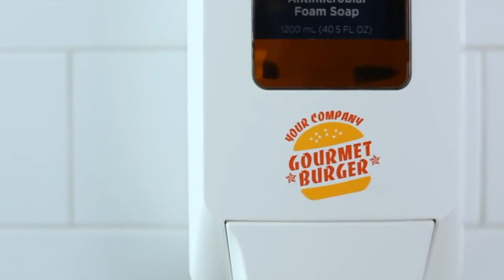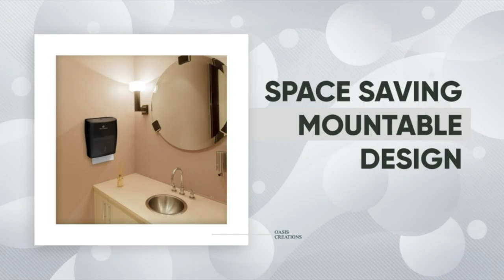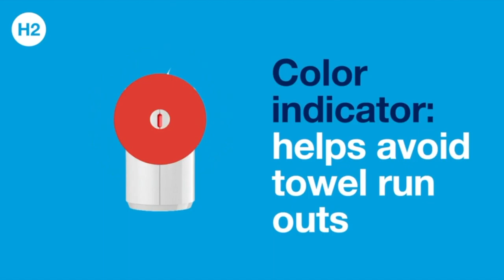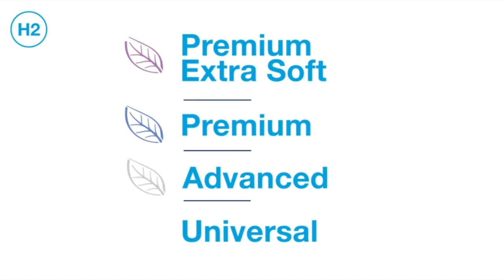Top 5: Paper Best Towel Dispensers 2022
Top Paper Towel Dispensers available in 2022. All 5 are of high quality and definitely recommended.

5. Pacific Blue Ultra 8” High-Capacity Automated Touchless Paper Towel Dispenser

4. EZ-Pull Countertop SLIMFOLD Hand Towel Dispenser

3. Bosharon Paper Towel Dispenser Wall Mount

2. Touchless Paper Towel Dispenser by Oasis Creations

1. Tork Xpress Countertop Multifold Hand Towel Dispenser

BestPickings is a participant in the Amazon Services LLC Associates Program, an affiliate advertising program designed to provide a means for sites to earn advertising fees by advertising and linking to Amazon.com.